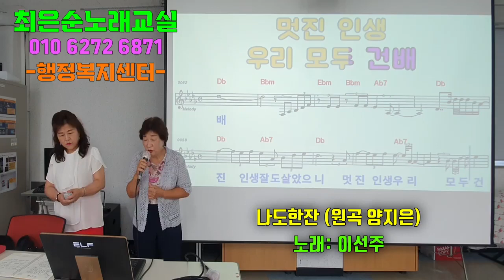나도한잔 이선주회원님 최은순 힐링노래교실